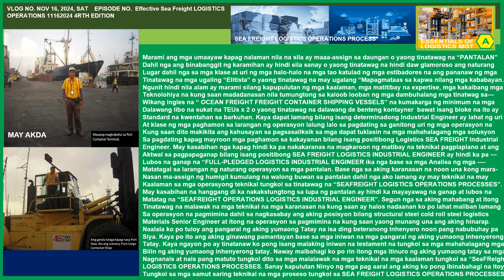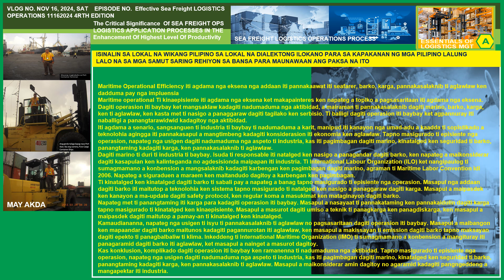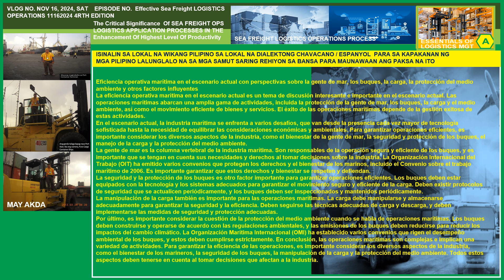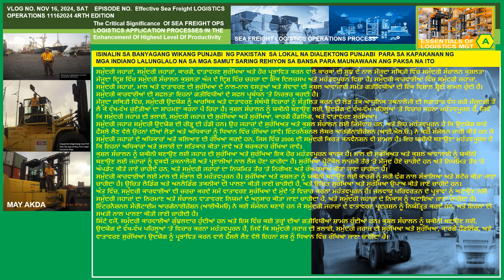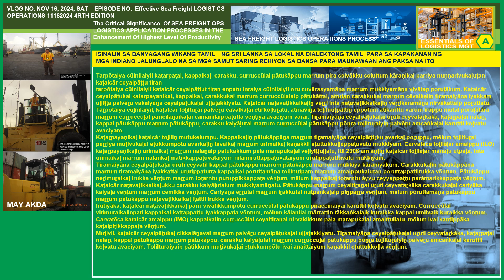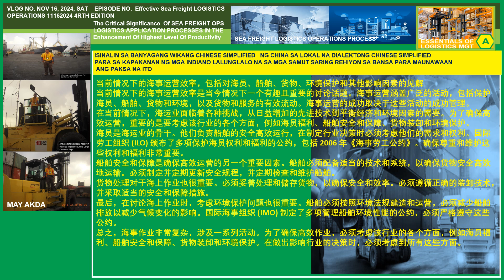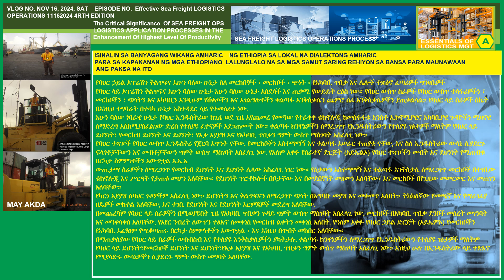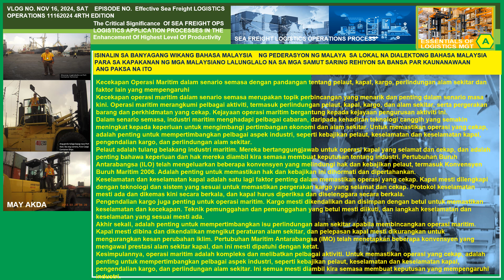VLOG NO NOV 16^J 2024^J SAT EPISODE NO Effective Sea Freight Logistics Optrns